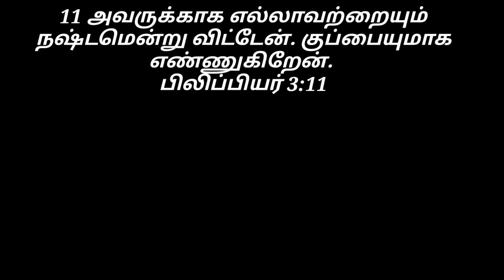நீதியின் மார்க்கவசம் / இன்றைய மன்னா/ Daily Manna Aug.31. 2024 /COG